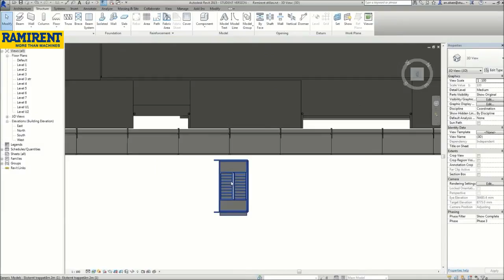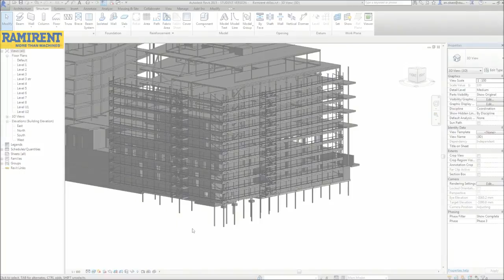Del 2 Innsetting av trappetårn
Se hvordan Ramirent planlegger og visualiserer bruk av trappetårn i større stillasrigger.